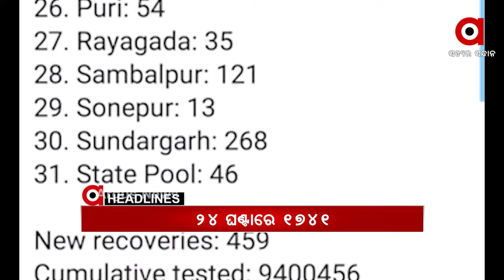Headlines 9am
ରାଜ୍ୟରେ 1741ନୂଆ କରୋନା ଆକ୍ରାନ୍ତ ଚିହ୍ନଟ…
ଦେଶରେ ଉପରମୁହାଁ କରୋନା ସଂକ୍ରମଣ…
ପିପିଲିରେ ନିର୍ବାଚନୀ ହିଂସା...ଡେଲାଙ୍ଗରେ
ପିପିଲି ପ୍ରଚାର ମୈଦାନକୁ ଆଜି ଓହ୍ଲାଇବେ ବିଜେଡି ସୁପ୍ରିମୋ…
ଭଦ୍ରକ ଚାନ୍ଦବାଲିରେ ପୋଲିସର ମାତ୍ରାଧିକ କାର୍ଯ୍ୟାନୁଷ୍ଠାନ...
ଆଜି ରାଜ୍ୟ କ୍ୟାବିନେଟର ଗୁରୁତ୍ୱପୂର୍ଣ୍ଣ ବୈଠକ...
ଗଜପତି ପାରଳାଖେମୁଣ୍ଡି ଯାଜପୁର ଗ୍ରାମରେ ୧୪୪ଧାରା ଜାରୀ କଲା ଜିଲ୍ଲା ପ୍ରଶାସନ...
ଗ୍ୟାଙ୍ଗଷ୍ଟର ଗାୟବ ପଛରେ ବଡ଼ ଗେମ୍‌ ସନ୍ଦେହ...